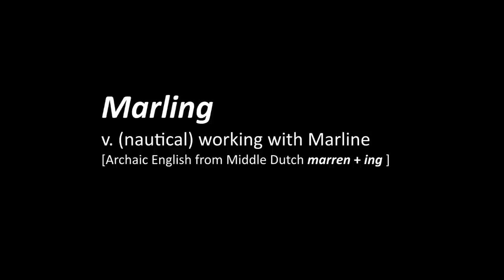The Marlingspike Hitch / how to tie a ROPE LADDER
Learn to tie the Marlinspike (or Marlingspike) Hitch - a useful knot for making rope ladders, hanging hammocks or pulling hard on light line without the rope cutting into your hands. Many uses for this easy to tie, strong, reliable and versatile knot!
Transcript provided for the hearing impaired:
Alright so today on Repairs101 I’ve got this really great knot for you. It’s called the Marling Spike Hitch and it’s an old sailors knot used to hold onto a marling spike or a similar tool - you can use a wrench or a screwdriver. The idea of the hitch is that it gives you a really solid purchase point in the line to heave against – so you can pull really hard without hurting your hand. It’s also really great for creating a temporary rope ladder like you’d use for – I don’t know – a tree house or something.
So you know I always pronounced it Marlinspike because I thought it was in reference to a marlin fish’s spear. But it turns out that the Marlin’s spear is actually named in reference to the Marlinspike.
Now I wouldn’t trust a rope ladder made like this on the side of a ship or anywhere hazardous, really, but if you need a really easy temporary ladder that allows you to quickly reclaim the rope – then this is how it’s tied.
Alright here’s what I was talking about, you know, you need to pull tight on a light line and it cuts right into your hand.
But using a marlinspike or another tool will increase your pulling power and prevent injury.
So you create a crossing turn. You turn that upwards to cover the standing part of the line and then you weave through the marlinspike.
Now, you see how the binding knot is on the bottom. If you accidentally tie it upside down the knot won’t hold, it will just run apart and spill itself on you.
OK so make a crossing turn, fold it up on the standing part or the load end of the line and then weave your tool through over, under and over again.
So you create a crossing turn, you turn it upwards to cover the standing part of the line – that’s the line that’s loaded up – and then you weave the marlinspike through.